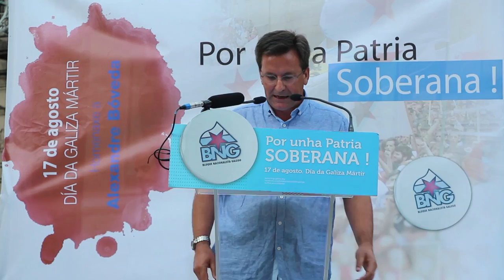Discurso de Xavier Vence no Día da Galiza Mártir 2013 (Pontevedra, 17/8/13)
Discurso de Xavier Vence, portavoz nacional do BNG, no acto do Día da Galiza Mártir 2013 organizado pola fronte patriótica (Pontevedra, 17/8/13)